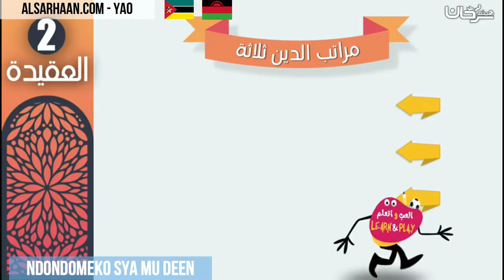🇲🇼 🇲🇿 Ndondomeko sya mu deen